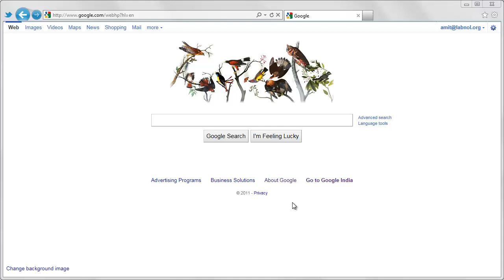Flash Player Problem - Green Screen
- Fix the common 'green' problem with Adobe Flash Player